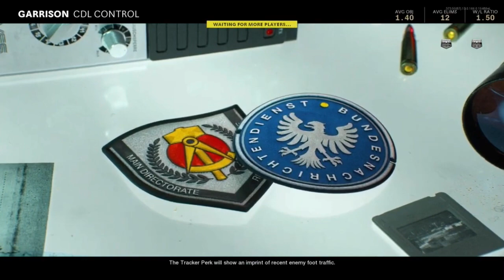Clutch Control Game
Hope you guys enjoy the videos